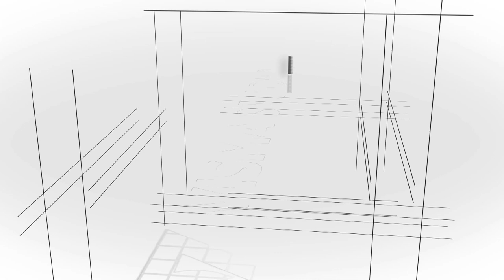Arsitek katolik Bicara #2 - Pengembangan Ruang Luar Komplek Gereja Katolik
Krisis lingkungan sudah semakin memperburuk kualitas bumi dan menjadi keprihatinan Gereja Katolik seperti termuat dalam Laudato Si (Ensiklik Paus Fransiskus 24 Mei 2015).
Kondisi tersebut merupakan akibat dari  sepak terjang manusia yang menerapkan paradigma Antroposentris (Ensiklik Paus Fransiskus 24 Mei 2015, hal 74).

Mari kita mencari tahu jawabannya melalui Dosen-Dosen Arsitektur UNIKA Soegijapranata